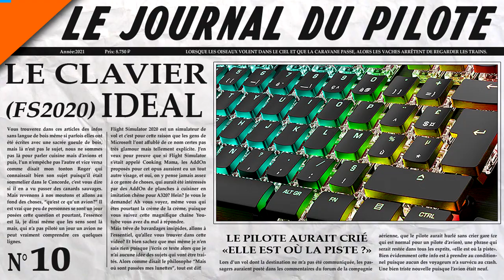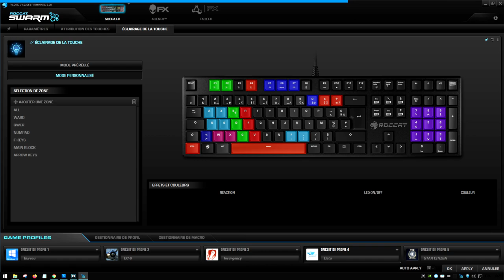Flight Simulator 2020 ● Le clavier idéal pour FS2020 PC.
Infos, gameplay et tuto pour FlightSimulator 2020 sur XboxSeries X|S, PC. FS2020 de Microsoft un est simulateur de vol avec hélicoptères et avions en météo réelle tout autour de la planète.

(Une fois abonné, cliques sur 🔔 pour être averti de la mise en ligne de nouvelles vidéos et des Live).
(En passant par ce lien, tu soutiens la chaîne sans que ça te coûte un rond)

● MATOS DE VOL: Joystick: T.16000M FCS - Manette des Gaz: HOTAS WARTHOG - Freins & Palonnier: T3PA Pro - Caméra VR: TrackIr.
● MATOS: Processeur: AMD Ryzen-7 2700X - Ram: 48 Go - Carte Graphique: GTX 1080 Ti - Disques Durs: SSD (O.S) + SSD M.2 (FS2020) - Connexion Internet: FIBRE - Niveau Graphique FS2020: ULTRA.